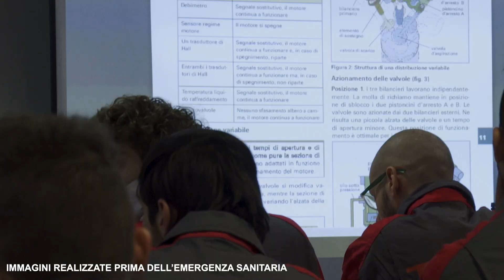Vuoi sapere tutto sui motori? Partecipa al corso Motorista di MTS!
Se il tuo sogno è quello di capire come funziona un motore endotermico, come smontarlo, come revisionarlo e rimontarlo nella maniera corretta, allora questo è il corso che fa per te!

Inoltre potrai scoprire alcuni segreti su come aumentarne le performance, il tutto nella nostra sede all'Autodromo di Monza!

Tutti i nostri corsi sono a numero chiuso, affrettati!